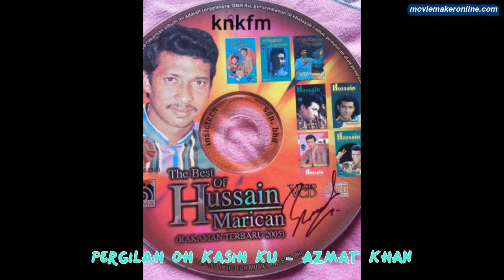Pergilah Oh Kasih Ku Azmat Khan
OA; M.Rafi / Hussein Marican
Chale The Saath
Film: Haseena Maan Jayege